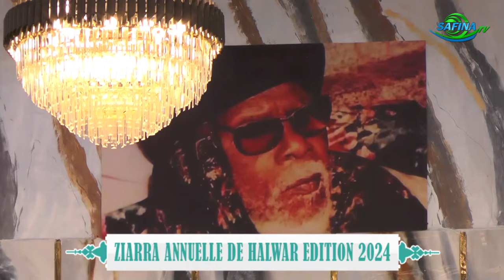Une histoire captivante sur Cheikh Omar Foutiyou Tall, révélée par Thierno Hamidou BANE.